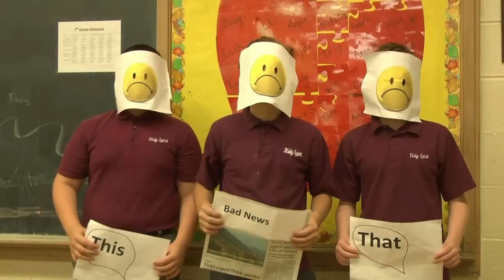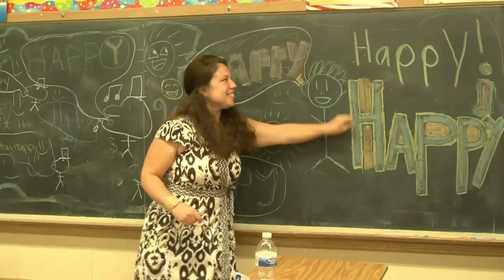Holy Spirit School 2014 - Happy